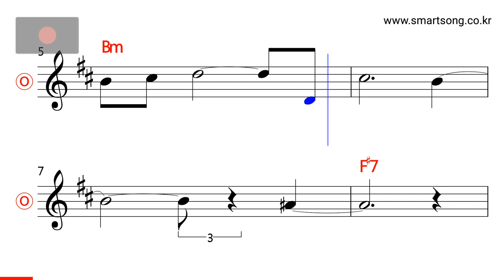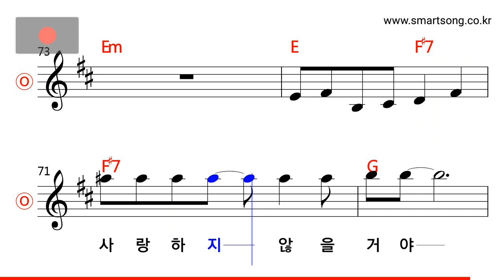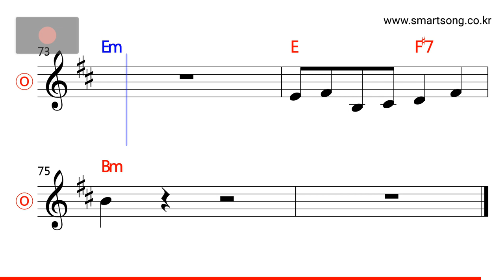나현희 - 사랑하지 않을거야 MR